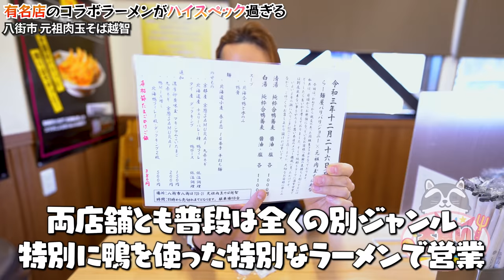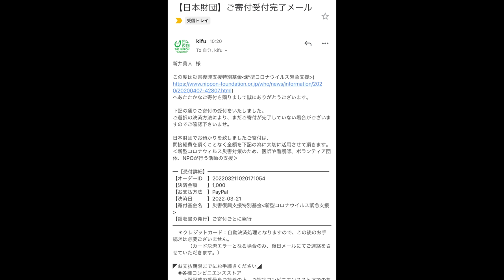１日だけ限定で販売されていた鴨ラーメンが贅沢過ぎて食べ過ぎてしまった回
今回は去年末の動画です…本当にすみません…＾p＾

とにかくめちゃくちゃ旨かったんですよ！
鴨って旨味出すの難しくて鶏との差が出にくいんですがこれは間違いなく鴨！
こんな旨い鴨出汁のラーメン初めて食べたかも